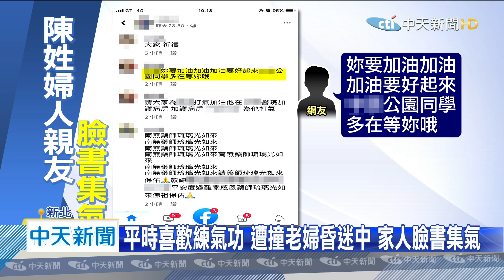20200621中天新聞 蘆洲搶劫案兩人送醫 得知要開刀 國中生哭了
發生在蘆洲的持刀搶劫案，一名女駕駛遭歹徒持刀闖入車內搶劫，她因為緊張猛踩油門，導致車輛暴衝，雖然嫌犯已經落網，但無辜被撞以及被搶的三名被害人，目前還有兩人重傷住院，其中六十歲陳姓婦人仍在加護病房昏迷中，由於她平時喜歡練氣功，臉書上po出不少戶外活動影片，親友也紛紛到她的臉書集氣，為她加油；另一名被撞的黃姓國中生，意識清楚，但雙腿嚴重變形，家屬表示，當黃姓學生知道要開刀時，還害怕到哭了出來。